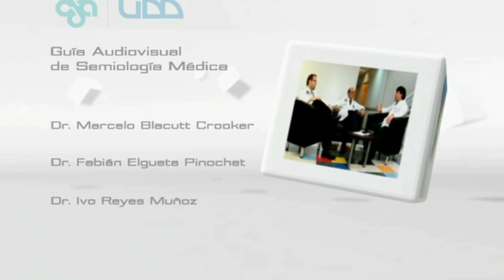🌟INSPECCIÓN DE LAS FACIES🌟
Tutor:
Dr. Claudio Canals Lambarri.
Alumno Ayudante:
Nicolás Martínez Ruiz.
Suraj Samtani Bassarmal.

La facies —expresión facial—, la coloración y la forma de la cara permiten el rápido conocimiento del intelecto, ánimo y salud del paciente. La facies normal es expresiva e inteligente, atenta, con la mirada vivaz y exploradora por tono armonioso y apropiado de los músculos faciales y externos de los ojos.

Muchas veces el aspecto de la expresión facial orienta hacia un determinado sistema o aparato y aun a una enfermedad; algunas facies serán señaladas por su significación médica, a continuación se describen de acuerdo con el sistema afectado.

Facies de origen nervioso

Facies parkinsoniana. Se caracteriza por inexpresión de la cara, fijeza de la mirada, falta de parpadeo, supresión de la mímica, aspecto grasoso de la cara —cara de pomada— y la boca entreabierta con sialorrea.

Facies del síndrome de Claude Bernard Horner. Producida por parálisis del simpático cervical, se caracteriza por disminución de la hendidura palpebral —enoftalmos— del lado paralizado, congestión de la conjuntiva y miosis por predominio de la acción del motor ocular común y ptosis palpebral.

Facies en la enfermedad cerebrovascular. Rostro inmóvil, con la mejilla del lado paralizado agitada por los movimientos respiratorios.

Facies por parálisis facial periférica. Hay hemiatrofia facial, con pérdida de las arrugas de la frente, aumento de la hendidura palpebral, epifora, desviación del ojo y de la comisura labial hacia arriba. Debe diferenciarse de la facies que se observa en la parálisis facial central, en ella no hay compromiso de la frente, excepto en el caso extremo de la lesión bilateral del nervio facial de origen central.

Facies de risa sardónica —máscara tetánica—. Se observa en el tétanos, la frente se arruga, las cejas y alas de la nariz se elevan, las comisuras labiales son atraídas hacia arriba y hacia afuera, al tiempo que los labios contracturados descubren los dientes, dibujando con la boca en conjunto una especie de risa permanente, de risa sardónica o espasmo cínico.

Facies de origen respiratorio

Facies adenoidea. Boca entreabierta, cara alargada, mirada adormecida, pómulos aplanados, nariz y labio superior muy pequeños y prominencia de la dentadura superior. Es a causa de hipertrofia de adenoides.

Facies mediastínica. Cara abotagada y cianótica, ingurgitación de las venas del cuello y de la cabeza. Se presenta por obstrucción de la vena cava superior.

Facies de origen cardíaco

Facies por angina de pecho. Es pálida, refleja angustia, ansiedad y terror.

Facies por infarto del miocardio. Piel con un tinte gris plomizo —como ceniza—, se observa una expresión de terror similar a la anterior.

Facies de la insuficiencia aórtica. Color pálido de suave tinte amarillento, con las arterias temporales y carótidas animadas de amplios latidos y las mejillas con una ligera coloración rosada intermitente y sincrónica con el pulso.

Facies por cardiopatía congénita. Cianosis, labios color rojo negruzco, conjuntiva ocular inyectada, epicanto y orejas puntiagudas.

Facies rubicunda. La facies rosada y aún rubicunda es habitual en el niño, a causa de su piel fina con transparencia de la red capilar. También es normal en la emoción y en las personas expuestas al calor —panaderos, herreros, maquinistas— o a la intemperie —mar, montaña— por vasodilatación de la red capilar. Una causa importante de facies rosada, también por vasodilatación capilar, son los procesos febriles en general, hay dos importantes: facies neumónica, algo cianótica y con disnea, coloración rosada cianótica a manera de mancha, más acentuada en una de las mejillas, correspondiente al lado del pulmón enfermo por vasodilatación refleja simpática. La escarlatina produce eritema rosado difuso, con un punteado rojizo, que sólo respeta los surcos nasogenianos, dando a la cara una facies escarlatinosa. En la poliglobulia se ve un tinte cianótico, congestión conjuntival e intensa coloración roja difusa de toda la boca, lengua, paladar y fauces. Las eritrodermias producen color rojo en toda la piel, en general por causas alérgicas, físicas, químicas e infecciosas y por la exposición intempestiva al sol, en los primeros días de playa o campo. El alcoholismo crónico origina una facies rubicunda eritrósica, por vasodilatación de la red subcapilar; cuando es de larga data, coexiste con pequeñas telangiectasias en las mejillas, lóbulo de la nariz y de la oreja.

Facies de origen digestivo

Facies pancreática. Hay contracciones de la musculatura facial, palidez cianótica de las mejillas y enoftalmos.

Facies ulcerosa. Mejillas hundidas, frente arrugada, mirada brillante, temblor palpebral y midriasis.

Facies cirrótica. Conjuntivas ictéricas, rubor y telangiectasias en la frente, pómulos y dorso de la nariz.